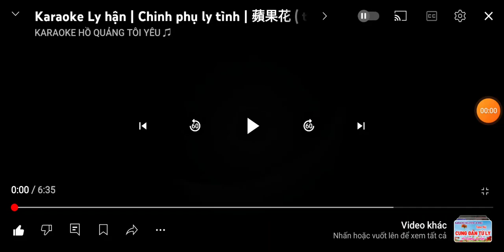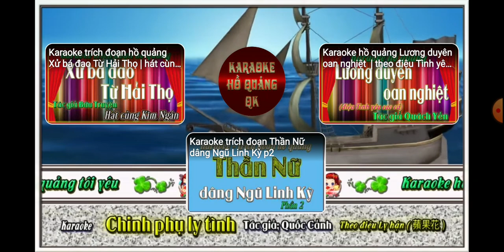NHẠC HQ : CHINH PHỤ LY TÌNH ...MỜI KÉP .